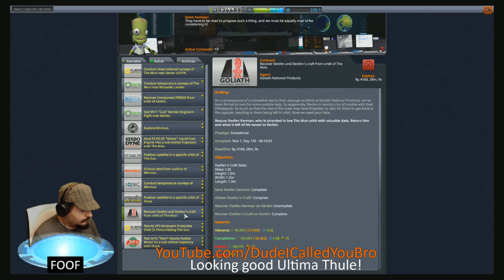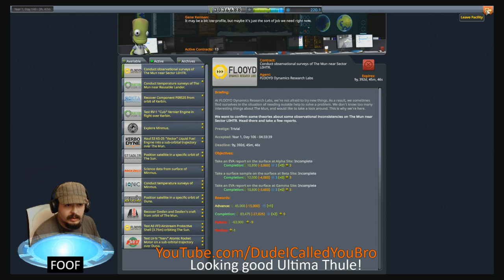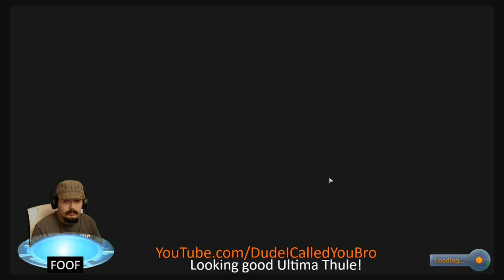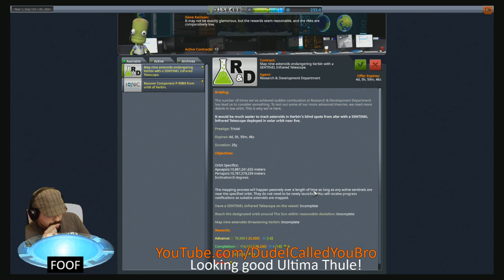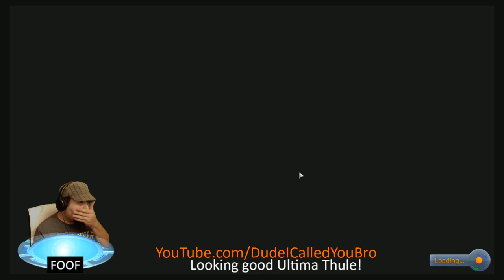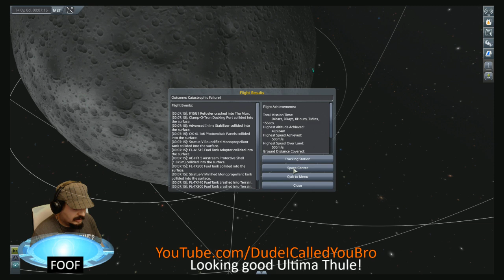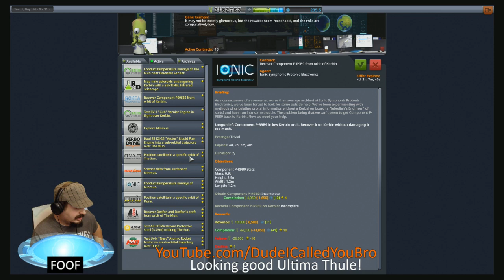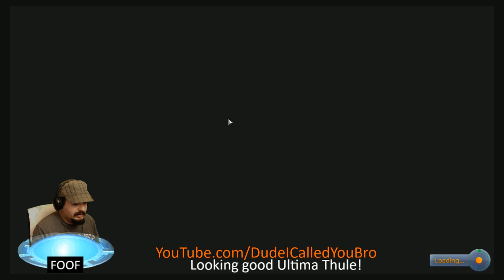KSP Career Mode - Episode 50 Part 1 - Routine Mun Landing